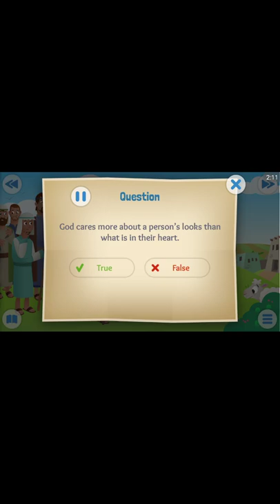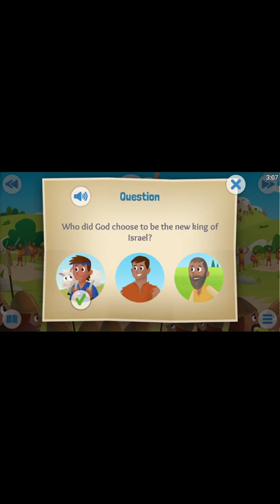Stones, Slings, and Giant Things/ David and Goliath/ 1Samuel 16-17